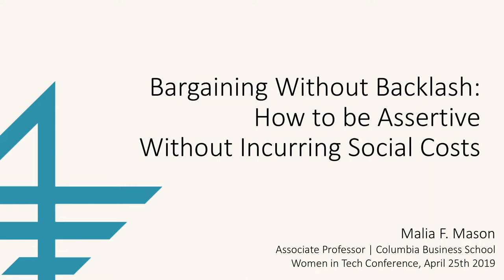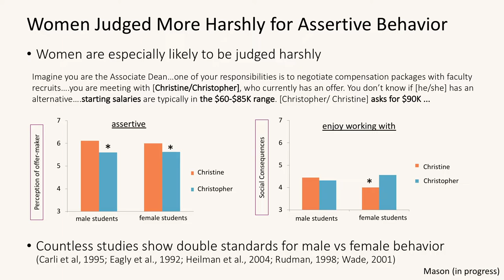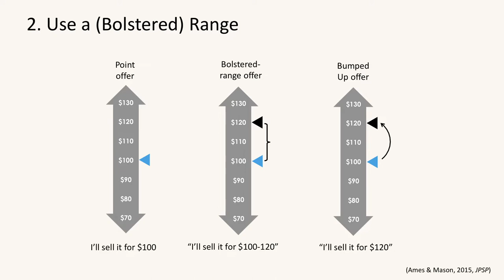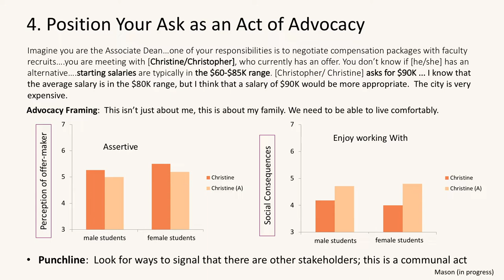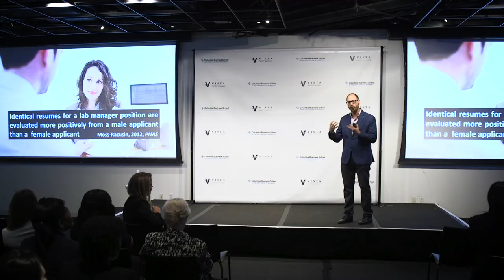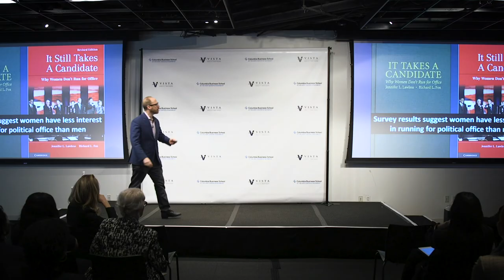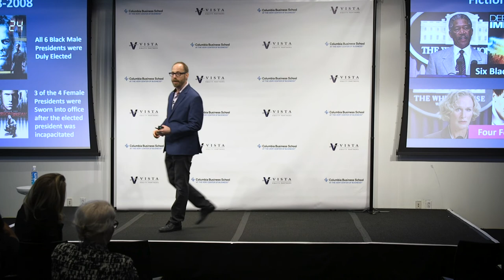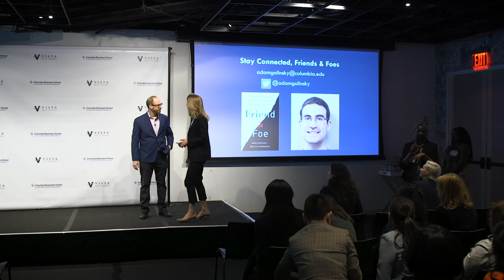Faculty Research Lightning Talks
"Bargaining Without Backlash: How to be Assertive Without Incurring Social Costs"
 - Malia F. Mason, Associate Professor, Management, Columbia Business School

"Why Women Need Power: Analyzing A Century of Statewide Elections"
 - Adam Galinsky, Vikram S. Pandit Professor of Business; Chair of Management Division, Columbia Business School

Held on April 25, 2019, the Women's Business Leaders in Tech was a one-day conference in New York City dedicated to recognizing and advancing women’s leadership in the technology sector, hosted by Columbia Business School and Vista Equity Partners.